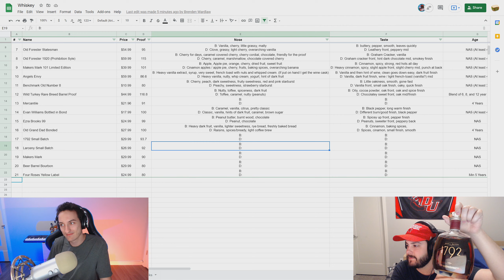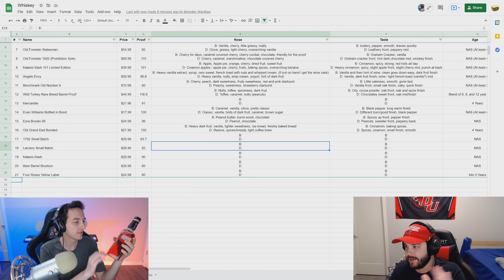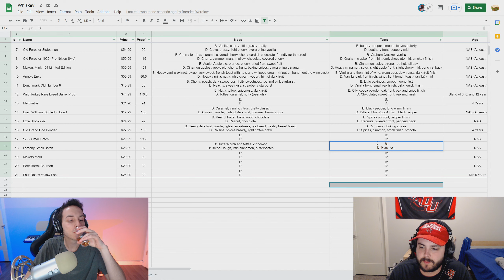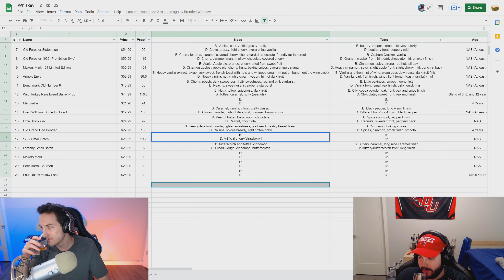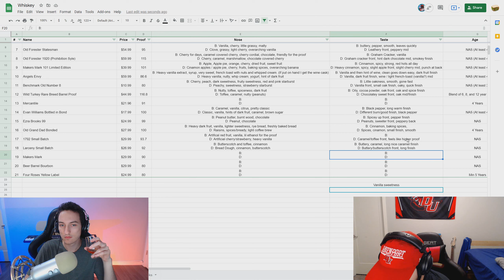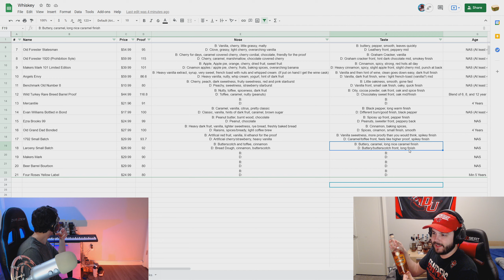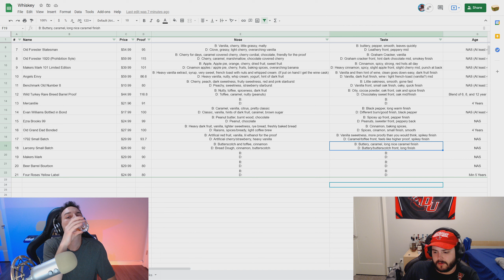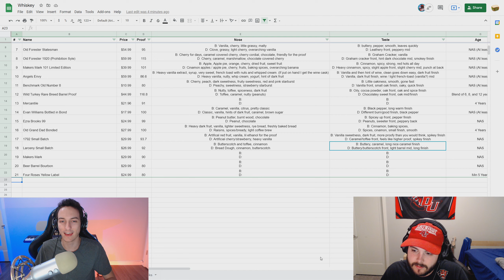First Impressions - Larceny Small Batch & 1792 Small Batch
Whiskeys in todays video:
Larceny Small Batch - 92 proof $26.99
1792 Small Batch - 93.7 proof $29.99